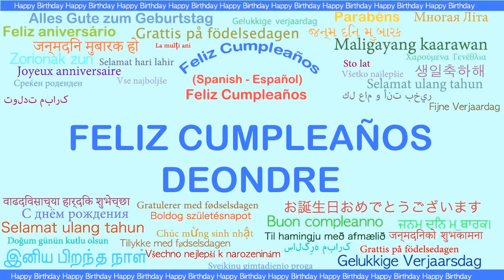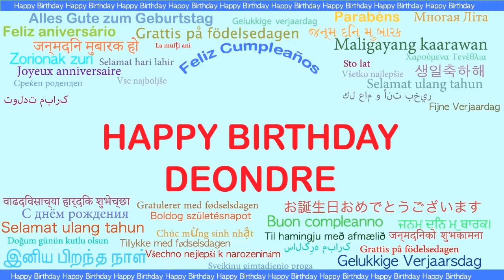Deondre Languages Idiomas - Happy Birthday